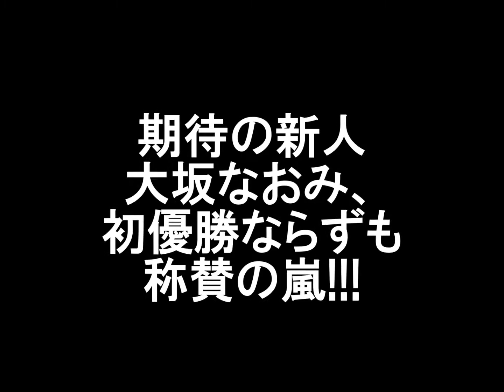【テニス】期待の新人大坂なおみ、初優勝ならずも称賛の嵐!!!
期待の新人『大坂なおみ』。9月25日、女子テニスの東レ パン パシフィック オープンテニス（東京 有明コロシアム）のシングルス決勝戦で・・・。